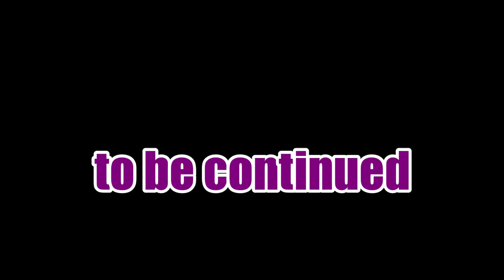The Final Showdown | Part One | tribute for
This is the first part of a music video! The Story is as follows:
Paul moved from his family in LA to seek Burpees & Rock in the Land of Oregon! He found his partner in crime, and fellow Rock & Burpees broh, and they made awsome Rock and Burpees togheter. By a mistake, Paul gave one of his "Drumstick" to a homeless person living in the streets. A back alley cat, he believed, but when he got the stick, he was complete!
And Jivecat - had what he needed to take over the world!
The this video - takes off!
@PaulfromOregon as Paul
@grauph1up as Grauph
@JivecattheMagnificent as Jivecat
Vocals and lyrics by @reverendterminator